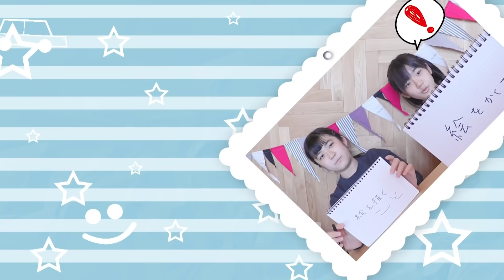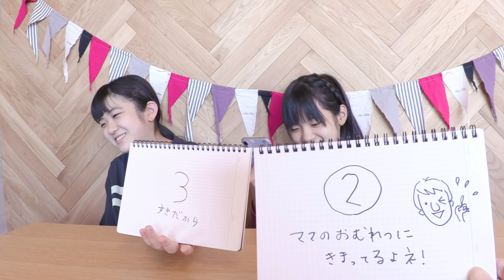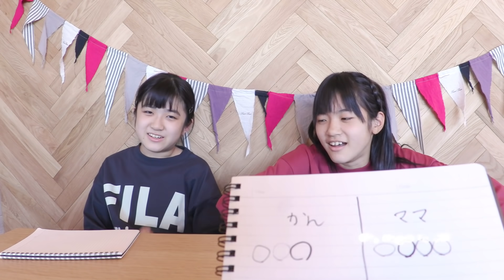あきぽん王はどっち？かんVSママ！負けたらはずかしい話を暴露・・・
あきぽん王の時間です。あきぽんのこと、かんなさんとママはどれだけ知ってるのかな？
今回の罰ゲームは恥ずかしい話を暴露・・・
暴露しなければいけないのはどっちなのか・・・